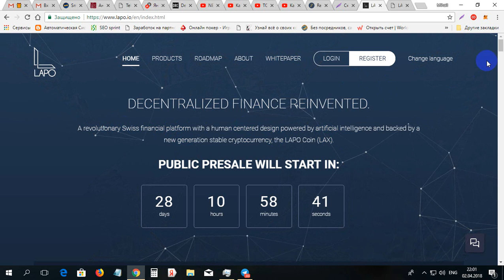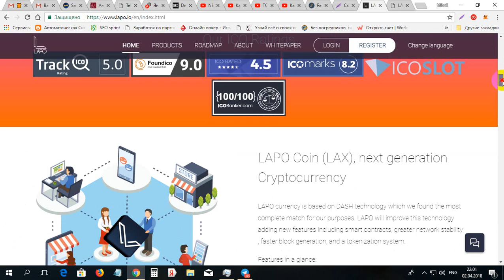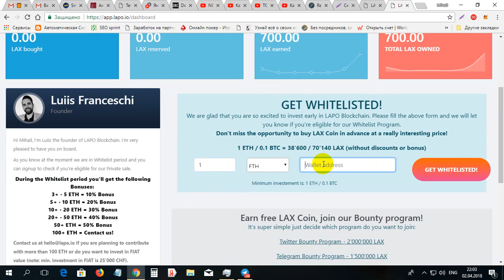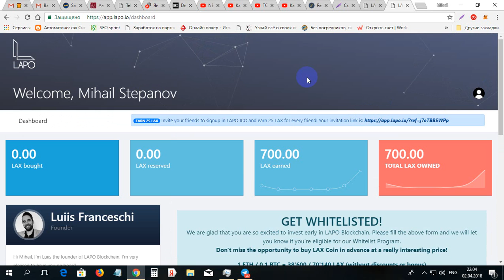Prezentare la moneda din Elvetia LAPO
Prezentare la moneda din Elvetia LAPO. Pentu inregistrare pe LAPO folosim lnkul dat